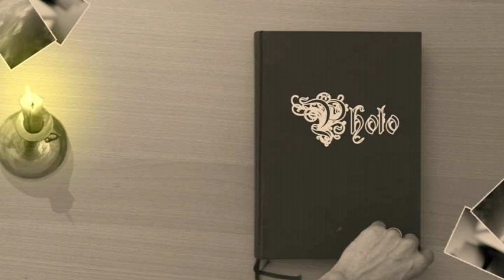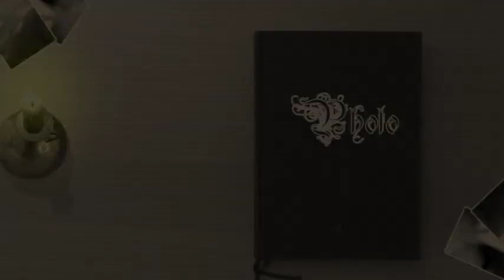Salon de la maquette - Train HO - L'AMFR à Pars les Romilly (1ère partie)